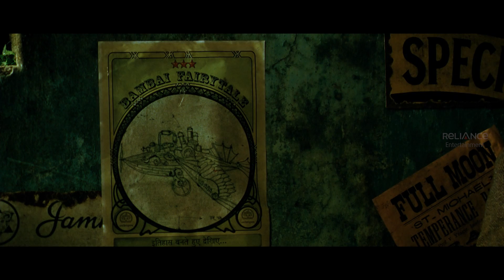Ayushmann Khurrana Requests Sponsors For His Experiments| Hawaizaada | Movie Scene | Pallavi Sharda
The film which is based on the life on an Indian scientist Shivkar Bapuji Talpade, who is credited to have constructed India's first unmanned plane is the tale of the hardships that he went through on the journey to discover. Also the film is set in the pre-independence era of Bombay of 1895.

Cast - Ayushmann Khurrana, Pallavi Sharda, Mithun Chakraborty
Directed by - Vibhu Puri